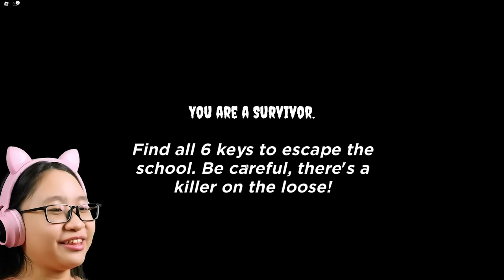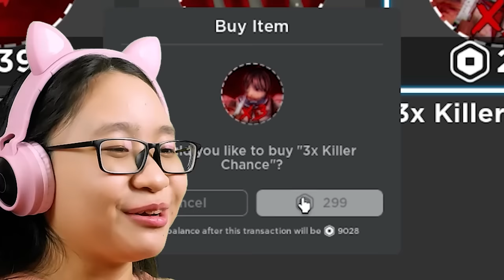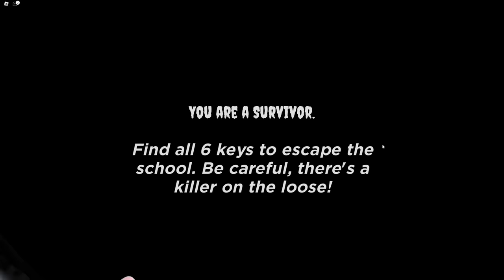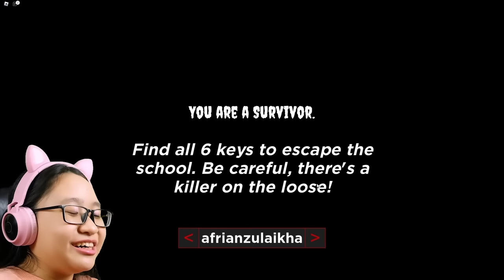ROBLOX | Surviving Sakura - Yandere Girl Wont Let Me LEAVE!!!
Music